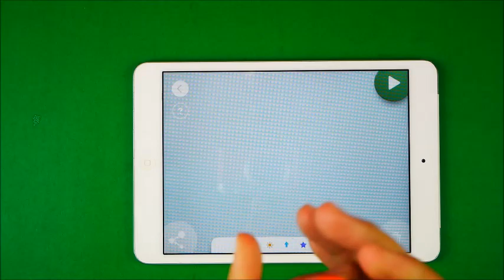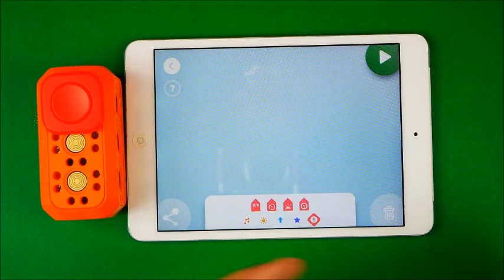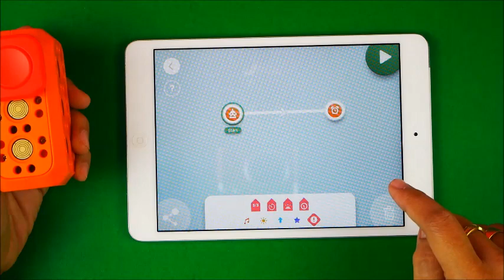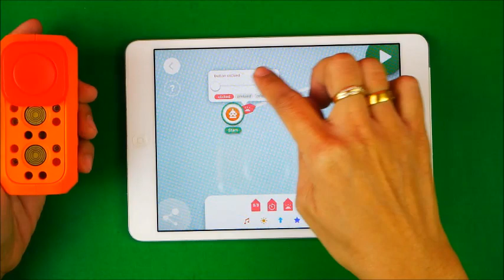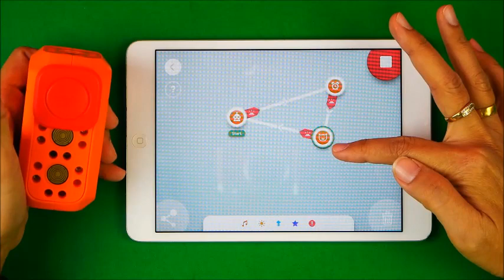Robo Code Project 10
Robo Code 10